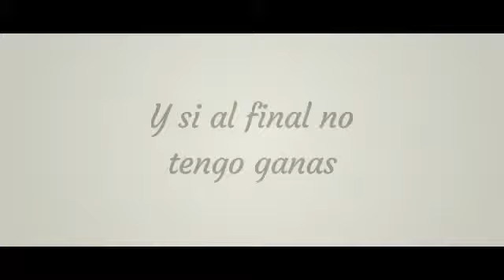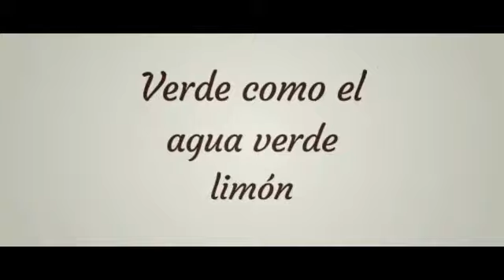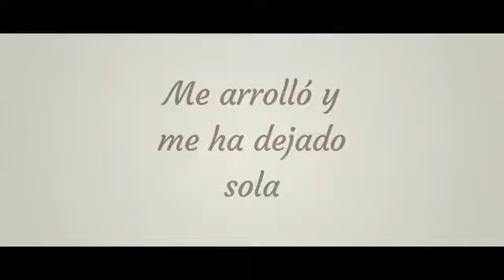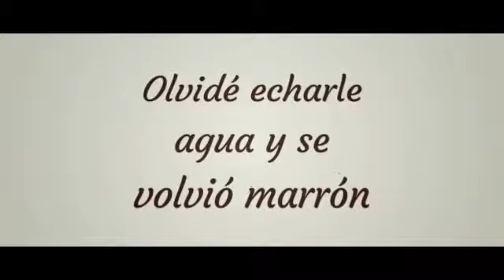Manuela Vellés - La Hoja (Letra/Lyrics)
Letra de la canción "La Hoja" de Manuela Vellés, publicada el 26 de Octubre de 2018 en el álbum Subo Bajo.
Lyric video of "La Hoja" by Manuela Vellés, published on October 26, 2018 on the album Subo Bajo.

*MIS REDES*
Mi Facebook: